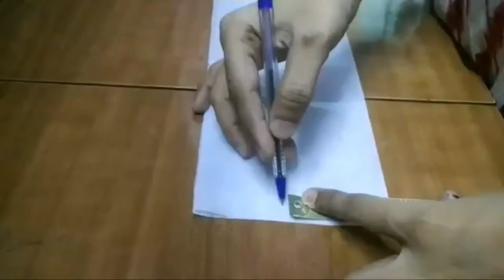new letest back neck blouse design cutting ang sitiching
youtubevino